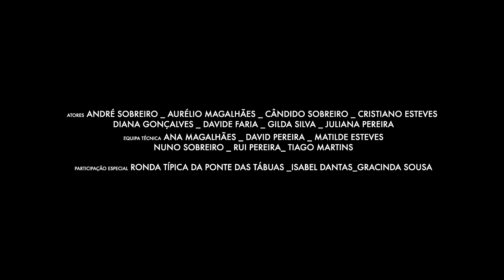Pâo nosso (Teatro de Balugas - Portugal)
El pueblo de Balugães ha sido un lugar donde mucho pan ha sido amasado y muchos cuencos de pino han sido tallados. El pan era el sustento, los cuencos también. Una relación de pequeñas historias que cuentan más allá del artefacto, del alimento, de la labor. Una recolección de memorias, letanías, cantares y oficios, recuperando utensilios y articulando artísticamente con la comunidad la creación del espectáculo. A partir de esto, Teatro de Balugas presenta un enfoque del ciclo del pan en el pueblo bajo una forma teatral y poética, con una reconstrucción a partir de principios distintos no tradicionales y cuasi oníricos.